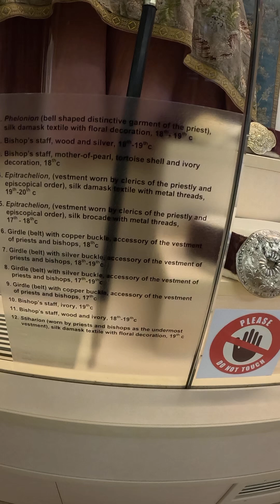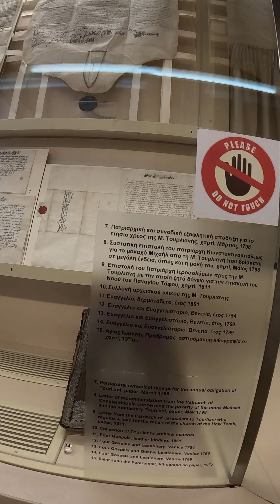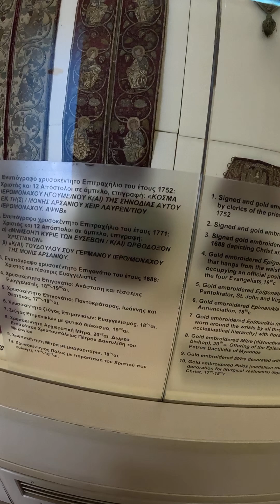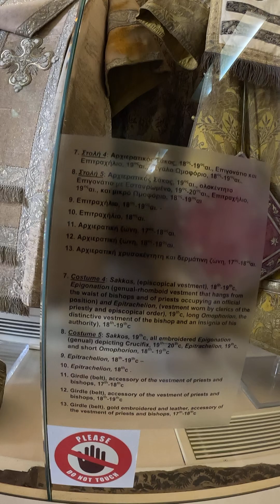Oldest Church museum - Paleokastro Monastery in MYKONOS, GREECE.